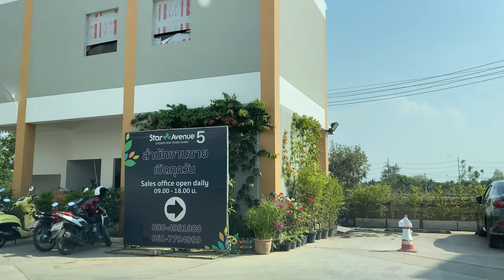【Driving view - Thailand】street view of chiangmai #13 / 驾驶视角 - 清迈街景 #13